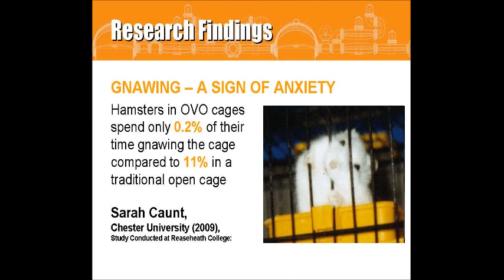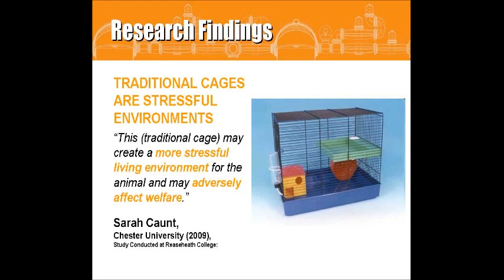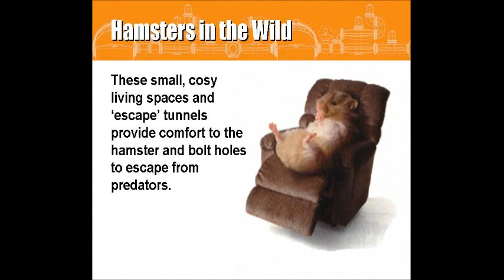Habitrail OVO, Closer to a Hamster's Natural Environment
Summarizes the results of a research study conducted in 2009 at Reaseheath College, Cheshire. Habitrail OVO Suite was compared to a traditional rectangular wire hamster cage.